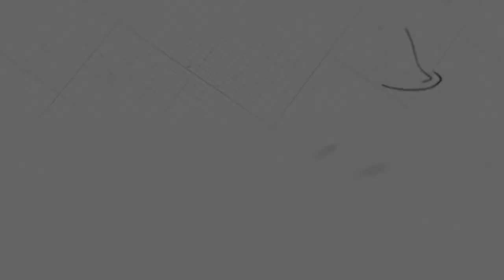ណូអែល | លោកគ្រូ សាមឌី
ដោយលោកគ្រូ៖ សាមឌី

យើងខ្ញុំសូមអរគុណសម្រាប់ការទស្សនាមេរៀនអធិប្បាយ!

@NLF Cambodia